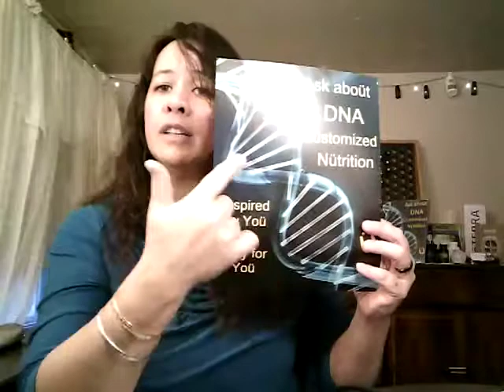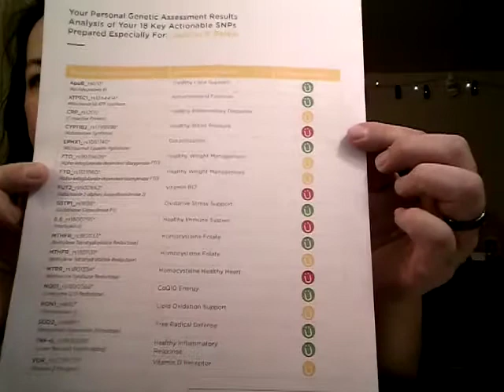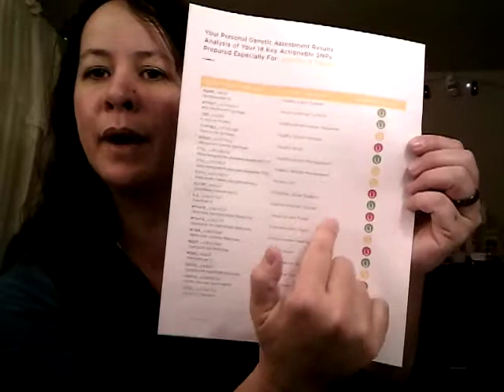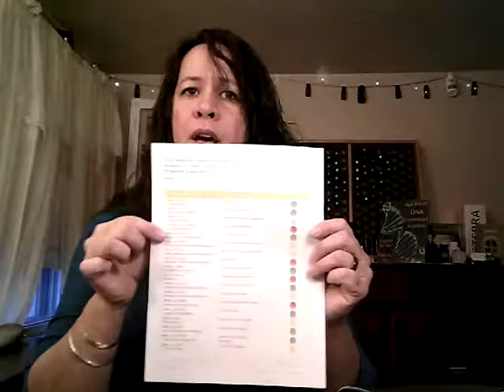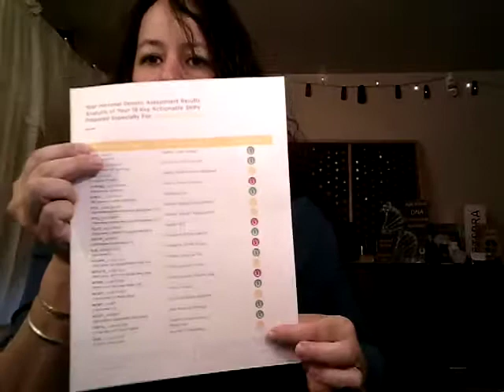Wellness Action Plan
A 37 page Wellness Action Plan prepared just for me, Jennifer K Parker.  There are no two people alike, so we should we all be treated the same?